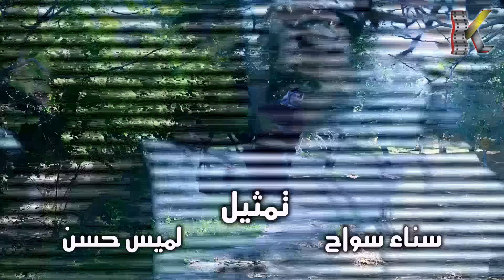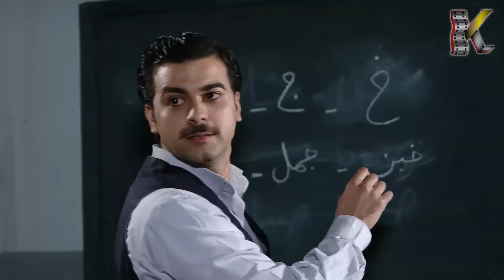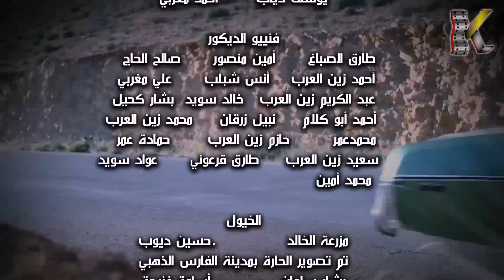مسلسل طوق البنات 4 ـ الحلقة 24 الرابعة والعشرون كاملة HD | Touq Al Banat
يواصل (أبو طالب) مواقفه الوطنية والأخلاقية مما يزيد من حدة عداء الخصوم له، وهو ما يهدد زعامته للحارة، وبعد موت (مراد آغا) ترفض زوجته (لمعات) الاستسلام، فتنقل المواجهة بينها وبين (أبو طالب)، فهل ستنجح في تحقيق ما كانت تريده قبل وفاة زوجها؟.

بطولة | Cast
 رشيد عساف
تاج حيدر
إمارات رزق
تولين البكري
ليلى جبر
هيا مرعشلي